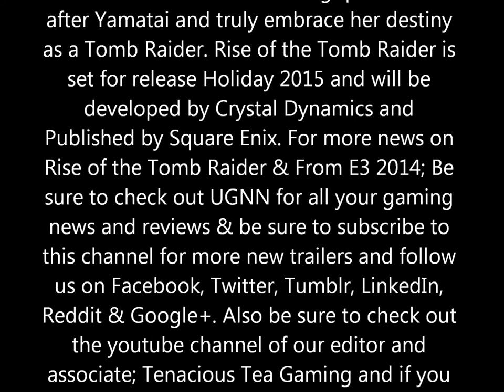Rise of the Tomb Raider Trailer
Rise of the Tomb Raider takes place after the events of Tomb Raider (2013) and follows Lara Croft as she tries to understand what she should do in life after Yamatai as she truly embraces her destiny as a Tomb Raider.

Rise of the Tomb Raider will be coming to PS4, X1 & PC next Holiday Season.

Be sure to stay up to date with all the news from E3 2014 aswell as more news on Rise of the Tomb Raider by staying tuned to UGNN for all your gaming news and reviews and be sure to subscribe to the channel for more trailers.

- Tenacious Tea Gaming (Editor and associate of UGNN)